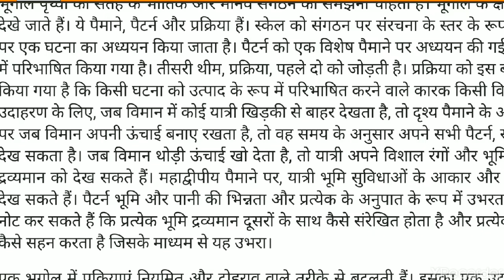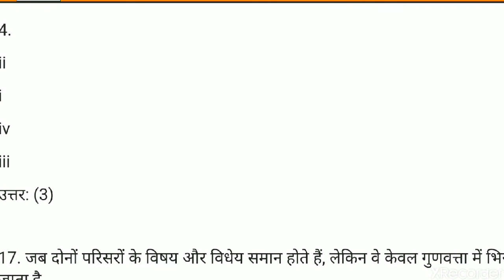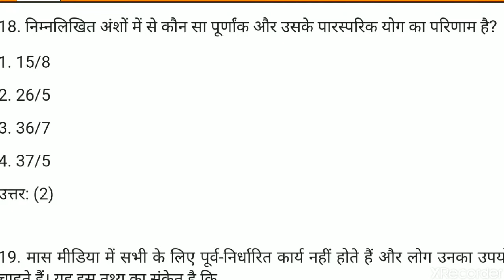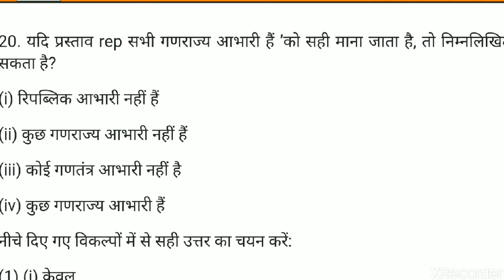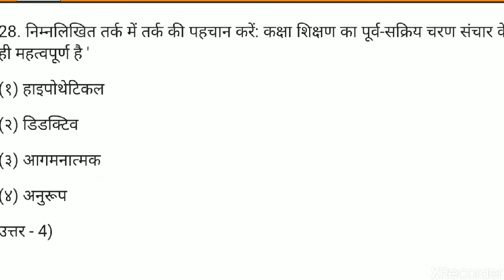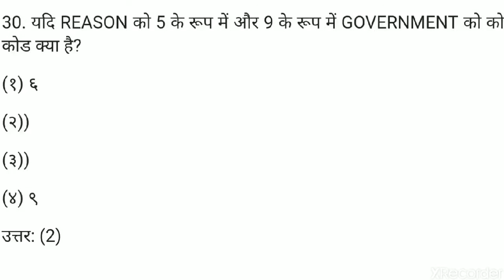UGC 2019 exam papers 🔥🔥🔥🔥